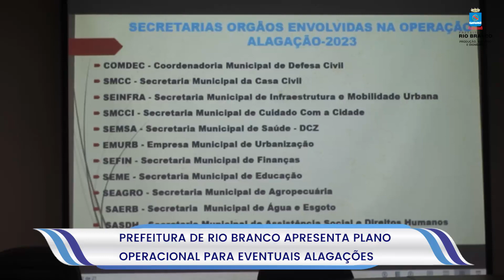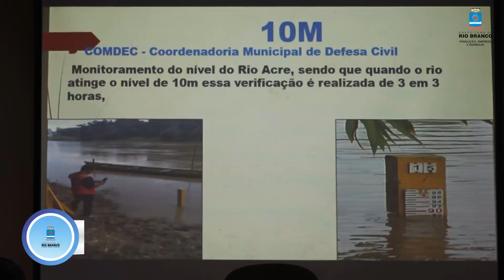Prefeitura de Rio Branco apresenta Plano Operacional para eventuais alagações